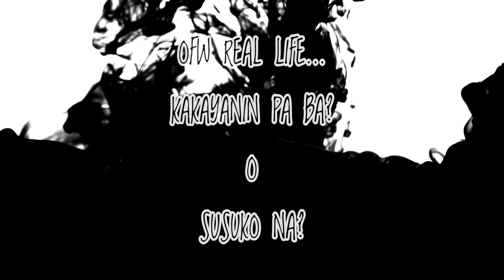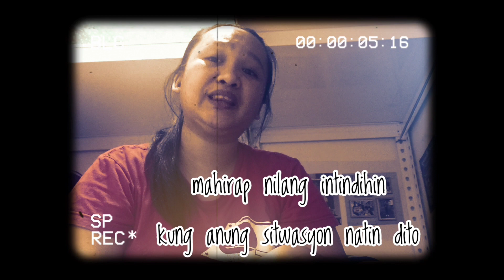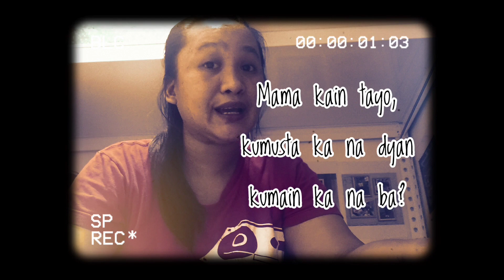KAKAYANIN PA BA? O SUSUKO NA...!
It's all about ofw life,,
Ofw and their families can relate this video.
Kung ano nga ba ang tunay na kalagayan ng bawat isa
Kung paano ba nkalimutan ng kani Kaniyang PAMILYA
At kung Anu ang tunay na damdamin sa likod ng camera..
KAYA minsan napapaisip ka na lang